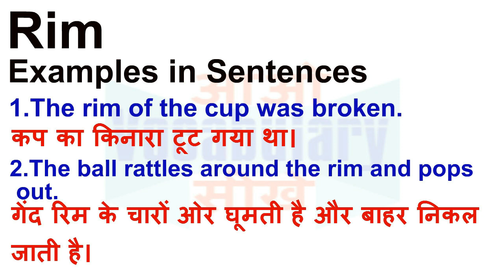Rim Meaning in Hindi | Rim Definition | Rim Ka Matlab Kya Hota Hai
Rim का हिन्दी मतलब
Rim का हिन्दी अर्थ, Rim की परिभाषा,
Rim का अर्थ हिन्दी में, Rim का इंगलिश अर्थ, Rim का उच्चारण और उदाहरण वाक्य। Rim का हिन्दी मीनिंग, Rim का हिन्दी अर्थ, Rim का हिन्दी अनुवाद